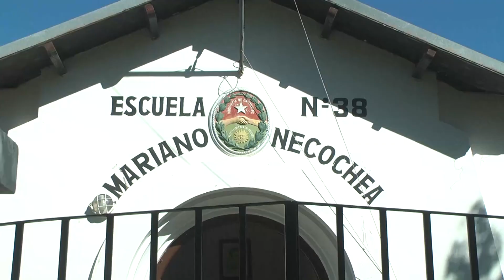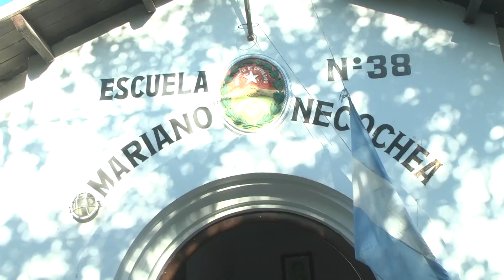Directivos y docentes - Inicio del ciclo lectivo 2022 en Escuela 38 "Mariano Necochea"